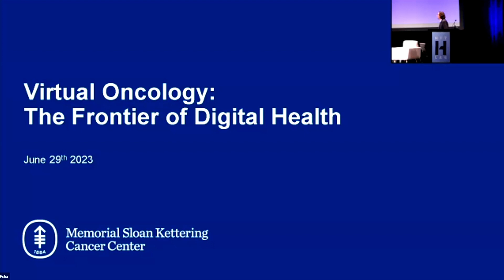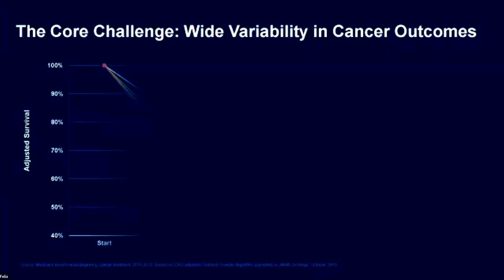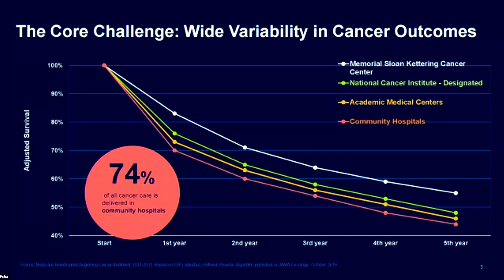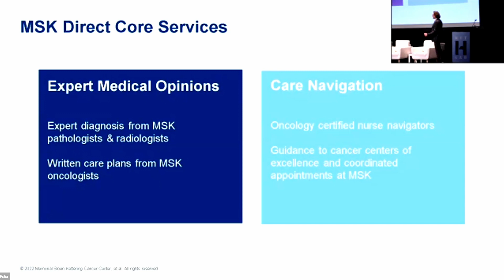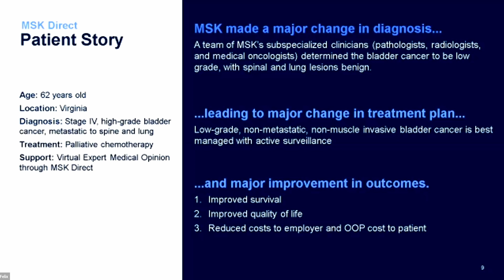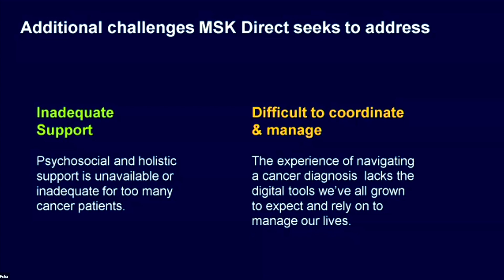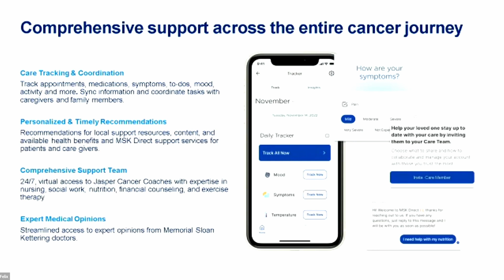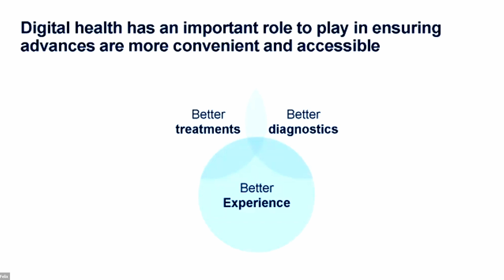HITLAB Digital Health June Summit 2023 Cole Manship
Please join us for an exclusive session with Cole Manship, Director of Product at Memorial Sloan Kettering Cancer Center, regarding Virtual Oncology: The Frontier of Digital Health.